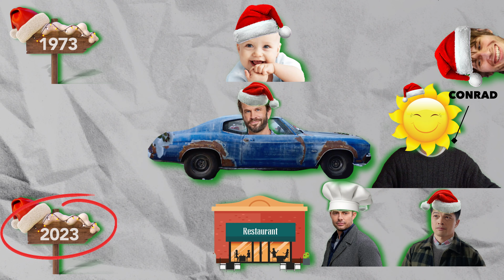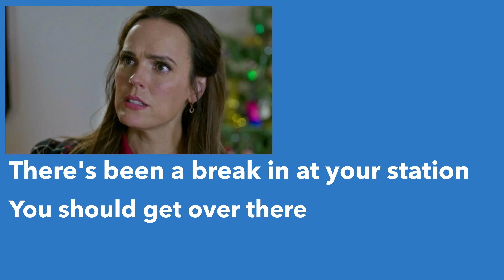Christmas on Cherry Lane Review | Countdown to Christmas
Hi everyone!

Happy Countdown to Christmas!

Today we are reviewing, Christmas On Cherry Lane. What would you rate it on our Christmas meter?

Hope you enjoy the video! And we’ll see you all again SOON!

TIMESTAMPS:

  00:00  -   Introduction, What We’re Reviewing
  00:24  -   Writer and Director
  00:45  -   What’s it About?
  00:58  -   What Did We Think?
  07:26 -   Tech Picky
  01:34  -   The Matrix Explanation
  09:10  -   Performances
  10:18  -   Nit Picky/Hit Picky
  12:37  -   Christmas Checklist
  14:24  -   Christmas Meter